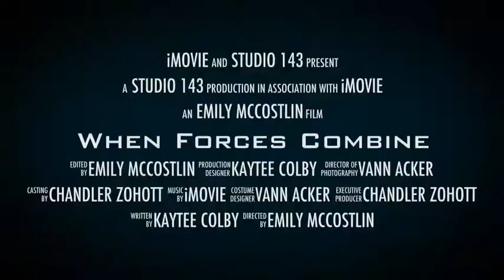When Forces Combine